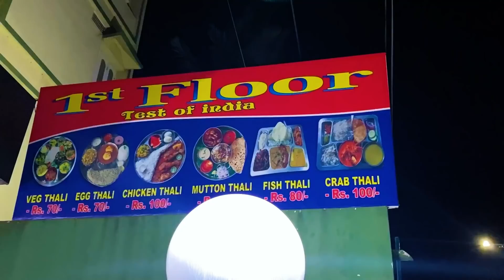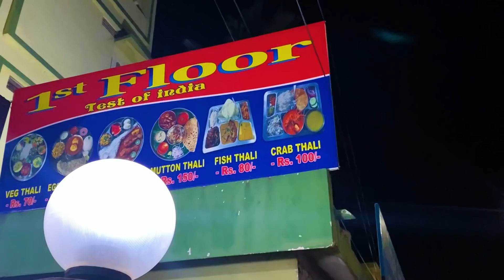Unsatisfied with my trip to Puri (Odisha) Hope I get to visit again.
I am Niharicka and ill see you guys soon with another video.
 Aye Aye !!!